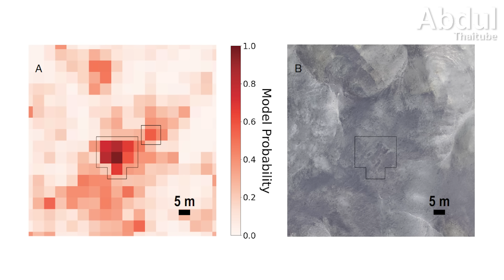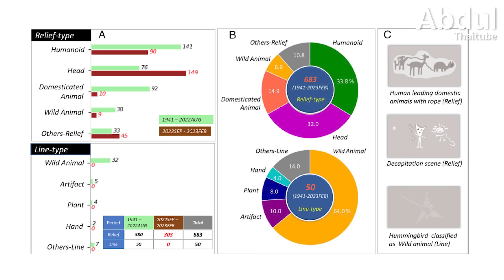เมื่อ AI ท้าทายประวัติศาสตร์นาซกา : Podcast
ในทะเลทรายอันกว้างใหญ่ของเปรู เส้นและรูปทรงลึกลับบนพื้นดินได้ท้าทายนักโบราณคดีมานานนับศตวรรษ แต่วันนี้ เมื่อปัญญาประดิษฐ์เจาะลึกความลับพันปี เผยโฉมภาพวาดนาซกาที่ซ่อนเร้นใต้ผืนทราย การค้นพบครั้งใหม่นี้ไม่เพียงท้าทายความเข้าใจของเราเกี่ยวกับอารยธรรมโบราณ แต่ยังเปิดมิติใหม่แห่งการสำรวจทางโบราณคดี ติดตามได้ใน “ปฏิวัติการค้นพบนาซกา.. เมื่อ AI ถอดรหัสอดีตกาล”